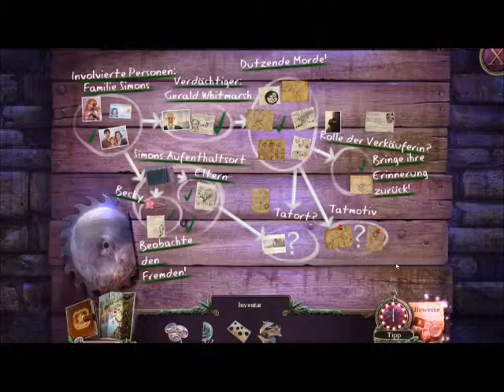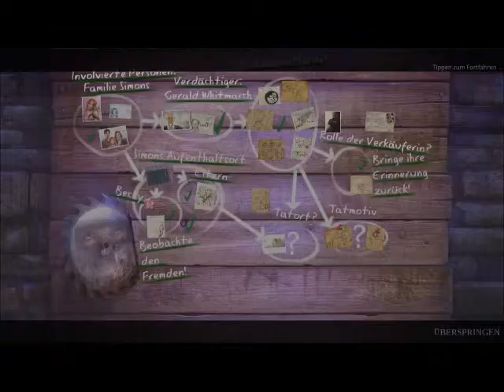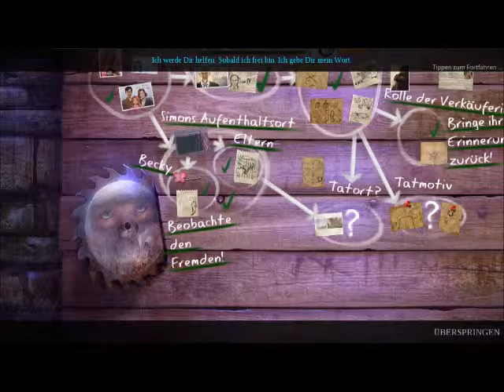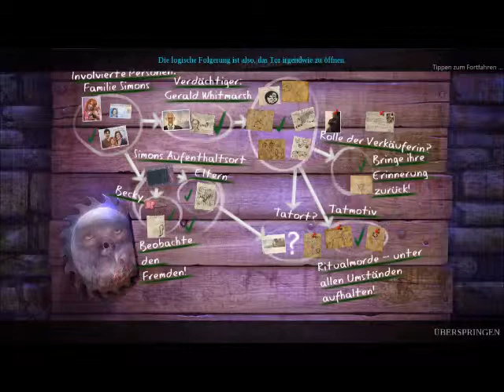Let's Play | Enigmatis 2 #18 | Puzzlespaß für den Code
Wir müssen nun die Fetzen zusammen kleistern, um den code zu bekommen..

Enigmatis 2 - Die Nebel von Ravenwood
Gespielt auf: Android (BlueStacks App Player)
Wimmelbild - spaß von Artifex Mundi